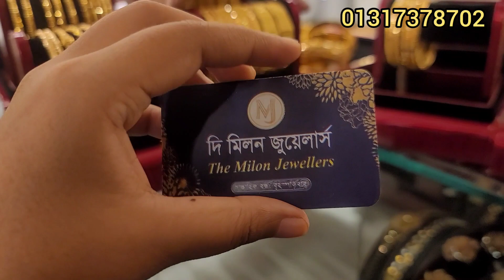কিস্তিতে সোনার মুখা বালা চুড়ি কালেকশন /gold bangles